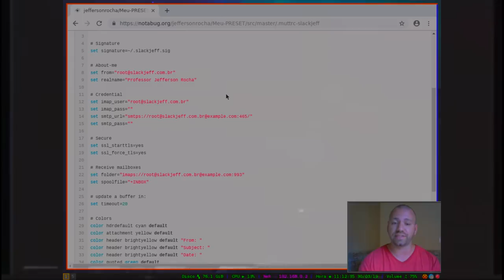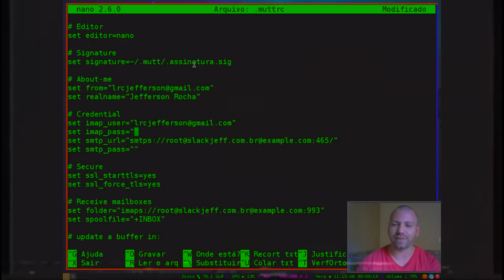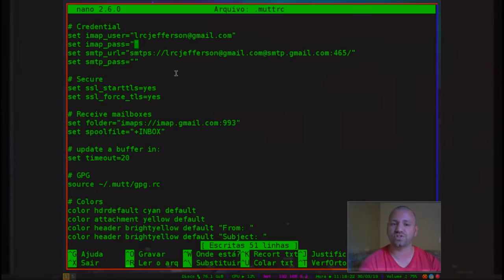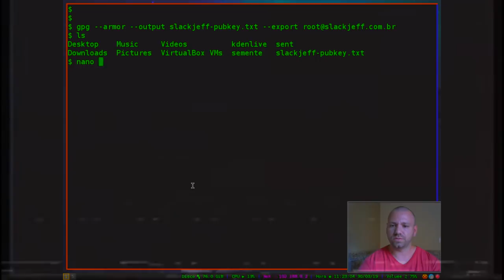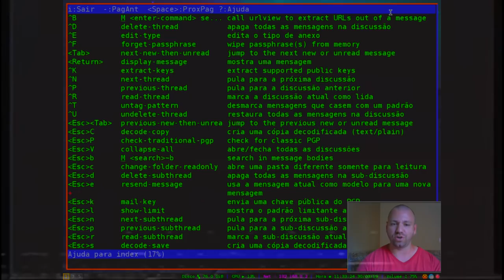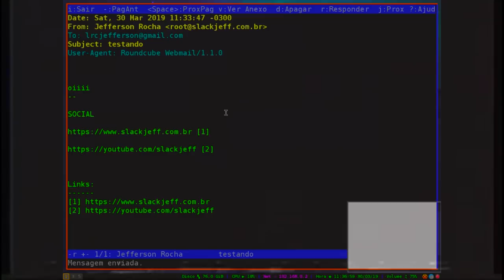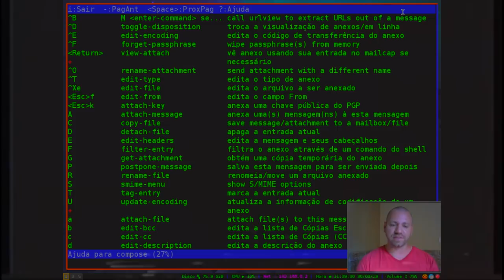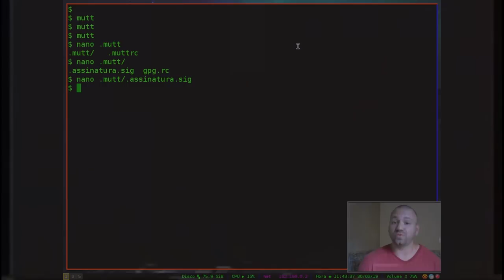CONFIGURAÇÃO DO CLIENTE EMAIL MUTT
Que tal um cliente de email estável, simples e oldschool de 1995. Tudo isso e que ainda roda via cli/terminal?
Para a cereja do bolo este agente tem suporte a gpg/pgp ;)
Vamos as configurações do mutt?